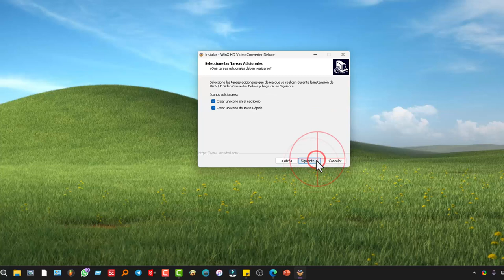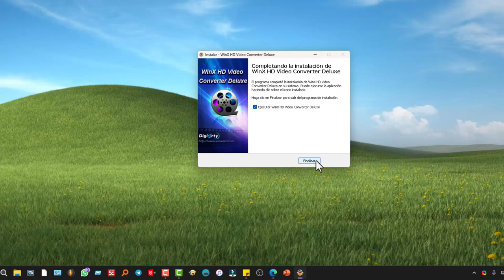LICENCIA Gratis!! para El mejor convertidor de vídeo 🎥📹📼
El mejor  convertidor, redimensionador y editor de video HD / 4K acelerado por GPU
Convierta, cambie el tamaño y edite videos 4K / HD a la velocidad rápida número 1
Esta herramienta le permite convertir formatos de video, comprimir el tamaño del video, editar videoclips, cortar / fusionar videos sin problemas. Con GPU Acceleration Tech, puede procesar videos a la velocidad rápida No.1 con una calidad impecable. Si te encanta ver o hacer videos, no te arrepentirás de usar esta poderosa herramienta.